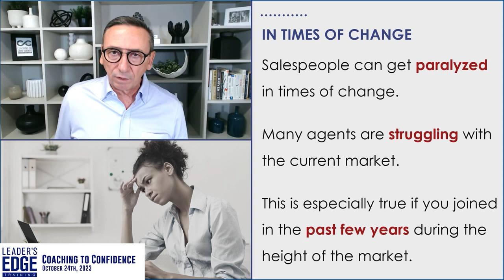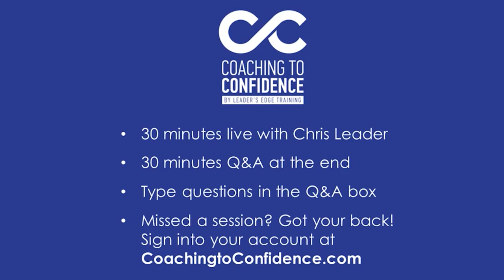Are You Struggling with the Current Market?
Join nationally recognized trainer Chris Leader and renowned guest experts every Monday at 12 p.m. Eastern for Coaching to Confidence - an interactive group coaching session designed to build your real estate career.